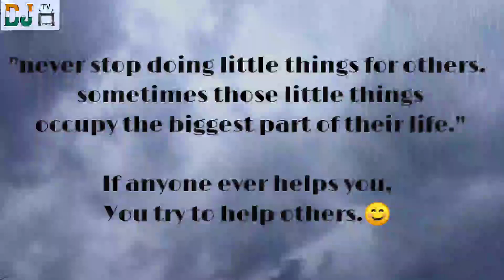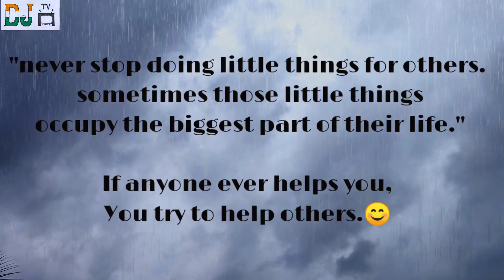Rain | A Heart touching silent short film | social message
Dear viewers,
This is the 7th mobile made short film by DJ TV for you.We have tried to give a social message through this video.All ours team members have done really good job. Watch the video till end. Hope we will love this video.Keep supprting us. Thank you😊

Actor:-
Krishnendu Roy
Dhruba Jyoti Roy
Dulal Chandra Roy
Rudraprasad Roy
Nirupam Roy
Sabuj Roy
Gulu Roy
Dev Roy

Camerawork:-
Dhruba Jyoti Roy
Suman Roy

Directed by:-
Dhruba Jyoti Roy